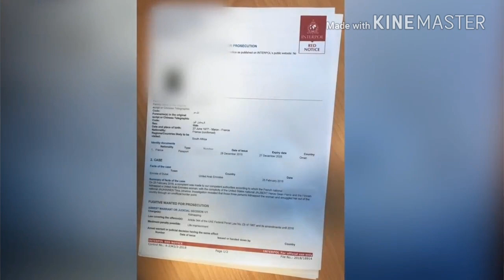Hot, BBC report The mystery of the missing Dubai princess ,Sheikha Latifa Al Maktoum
The murky story of what happened to a Dubai princess who attempted to flee her family in a daring escape remains unsolved.

 UK, Sunday 06 May 2018

Concerns are growing that a Dubai princess is the victim of an "enforced disappearance" after attempting a dramatic escape from her family.

Human Rights Watch (HRW) has urged authorities in the United Arab Emirates to reveal the whereabouts of Sheikha Latifa bint Mohammed bin Rashid Al Maktoum, the daughter of Dubai's ruler.

After saying her family were imprisoning and abusing her, Sheikha Latifa attempted to flee with the help of French former spy Hervé Jaubert and long-time friend Tiina Johanna Jauhiainen, who is originally from Finland.

The two women snuck into neighbouring Oman before boarding a small boat to meet Mr Jaubert aboard his boat.

The Nostromo set sail for the Indian coast but was intercepted by three Indian and two Emirati warships on 4 March - with Mr Jaubert claiming he and his crew were beaten by commandos.

Ms Jauhiainen said she and Sheikha Latifa were below deck when they heard shouting and gunfire.

They locked themselves in a bathroom but the cabin filled with gas. When they went on deck, she says Mr Jaubert's face was "bloody" and "unrecognisable".

Indian officials said they had no information about the incident, although media reports suggest the raid was authorised by Prime Minister Narendra Modi.

Ms Jauhiainen, speaking at a news conference in London last month, said Sheikha Latifa kept repeating during the raid: "I am seeking political asylum."

She told reporters: "At that time I was told to keep my eyes shut, with a threat to be shot if I didn't comply.

"Then I heard someone speaking Arabic and Latifa said: 'Shoot me here, just don't take me back to the UAE.'

"She was taken away kicking and screaming."

In a statement on Saturday, HRW said Dubai authorities must reveal her whereabouts, adding: "Failure to disclose the whereabouts and status of the princess could qualify as an enforced disappearance, given the evidence suggesting that she was last seen as UAE authorities were detaining her."